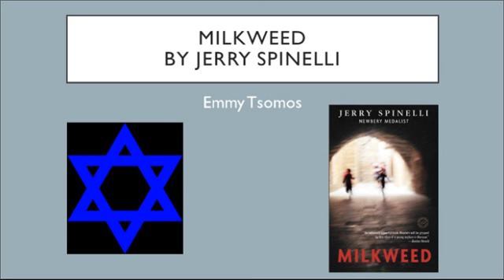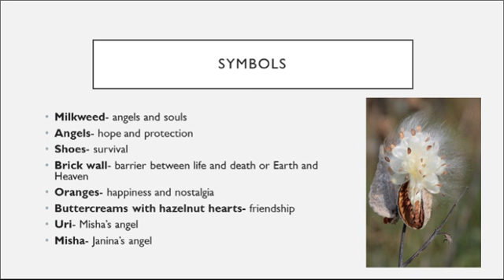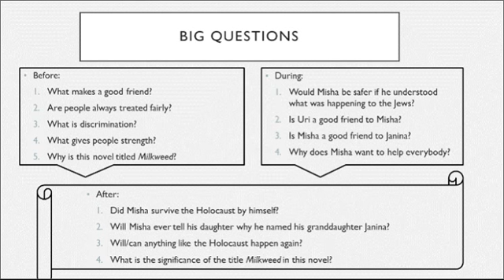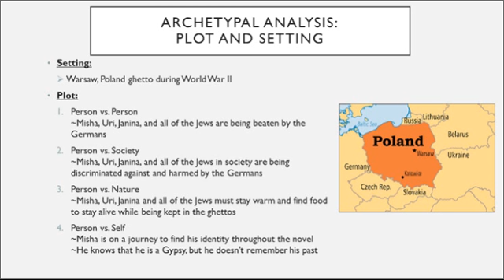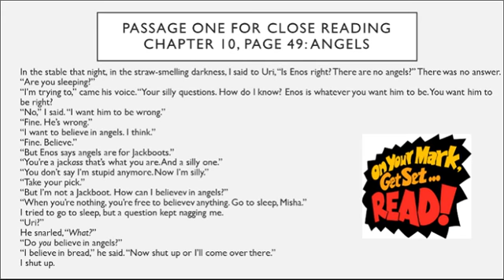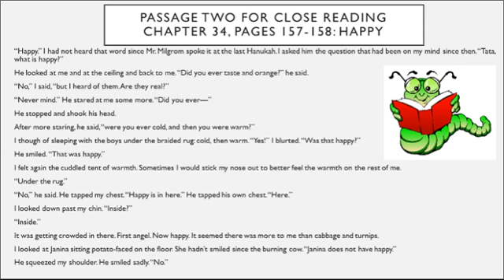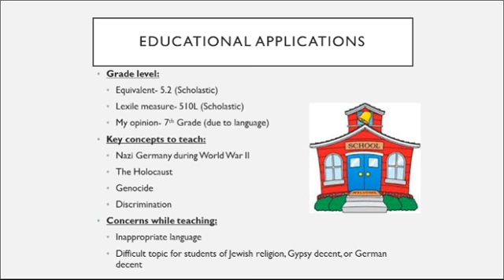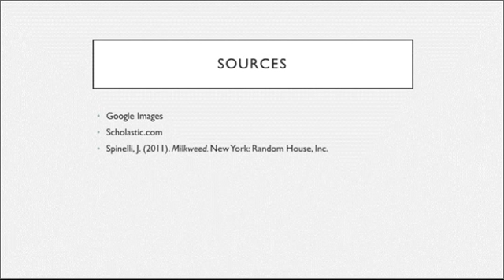Milkweed by Jerry Spinelli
This is an overview of the novel Milkweed and its application in a literature classroom.